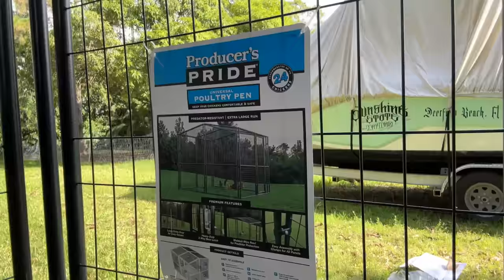OUR MACAW GETS AN UPGRADE!